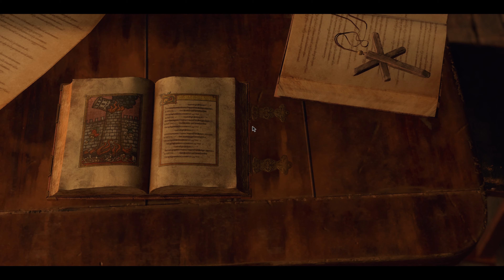Resident Evil 4 Remake #019: Der Troll auf dem Glockenturm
Da sitzt das fette Ding auf dem Turm und schmeißt mit Steinen, ungeheuerlich. :-D